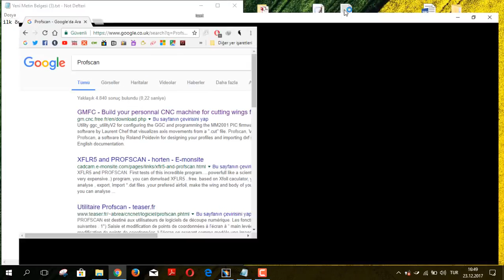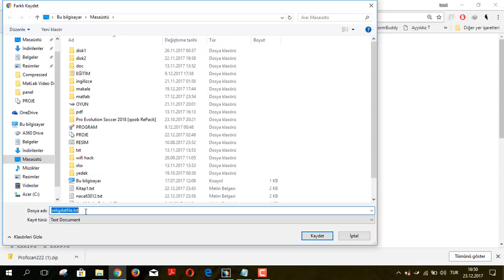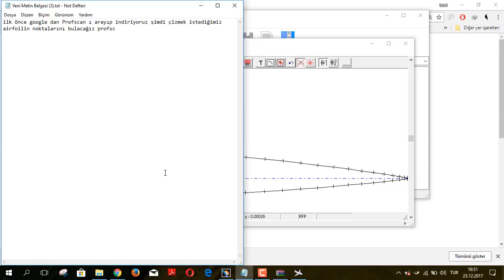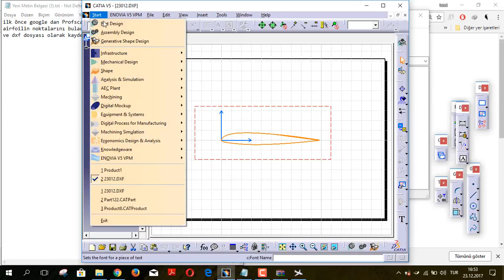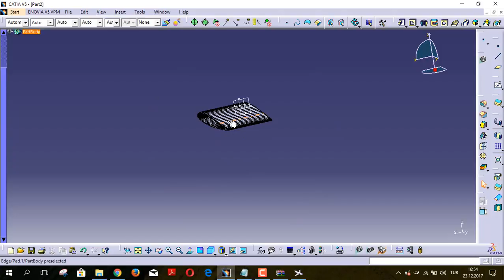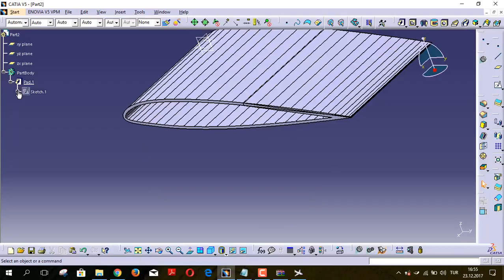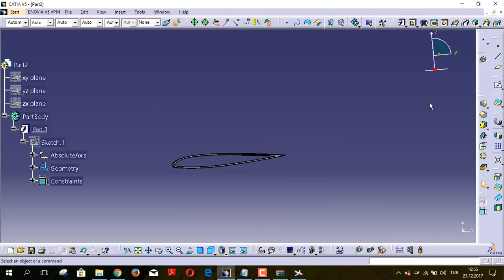CATİA KANAT ÇİZME(WİNG DESİGN)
İSTEĞİNİZ AİRFOİLİ CATİAYA AKTARABİLİRSİNİZ